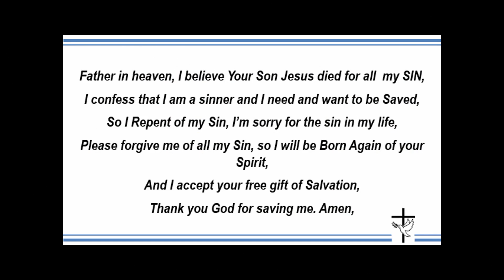Bro Stephen Corbin brings the message BCCC 11/17/2024